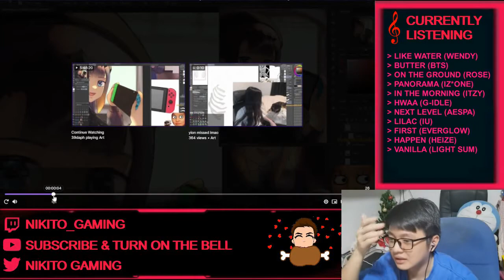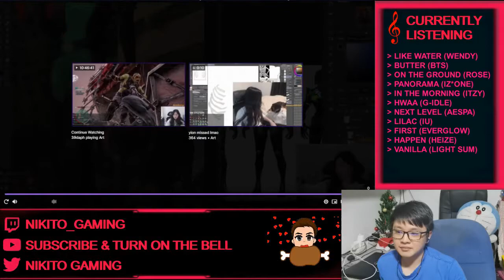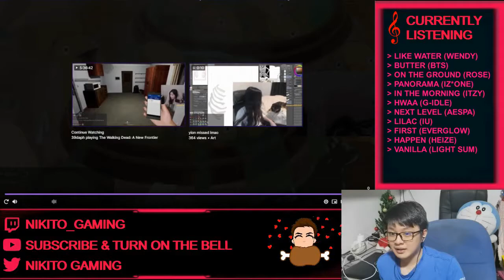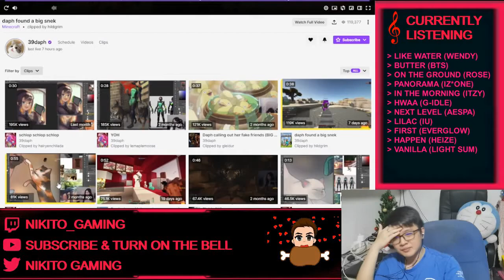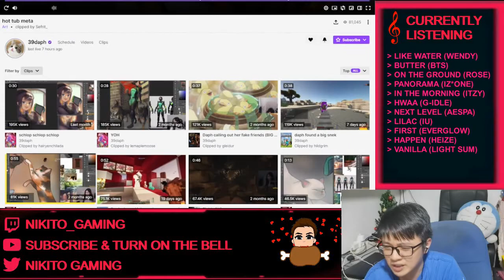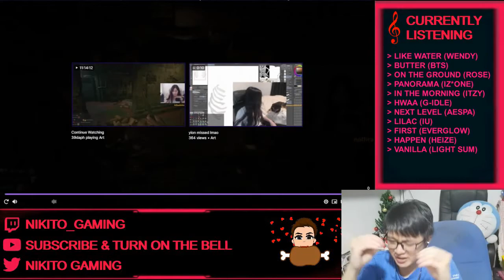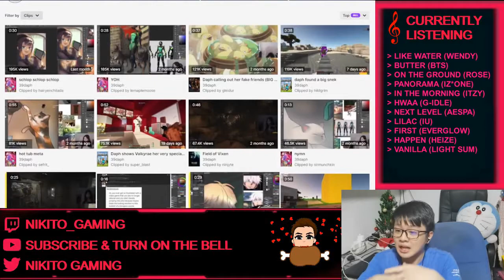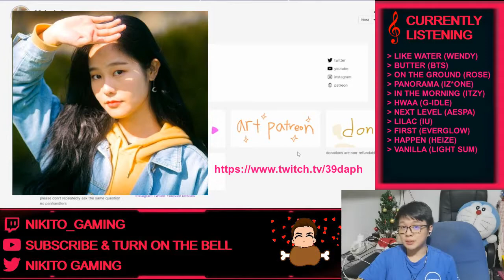Top 10 / Best Of 39Daph Clips of 2021 | Twitch Clips Reaction Video #16 | Twitch Discovery